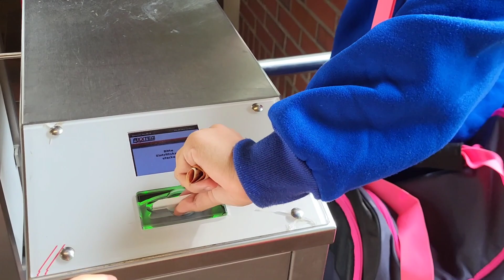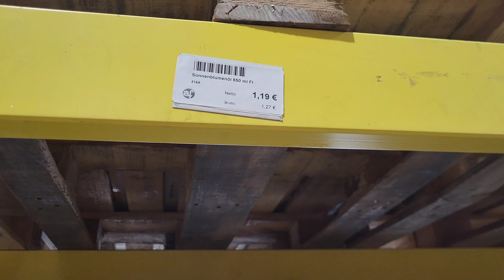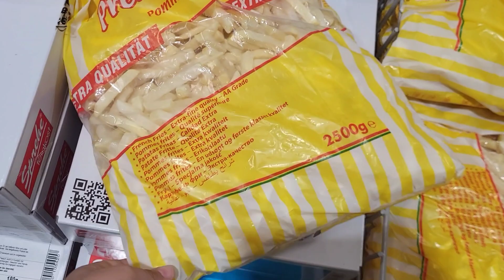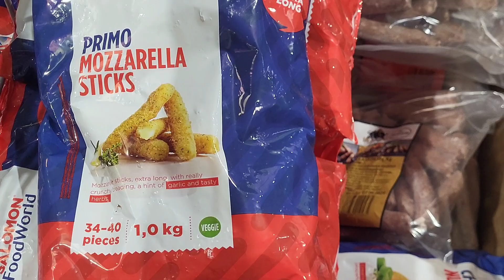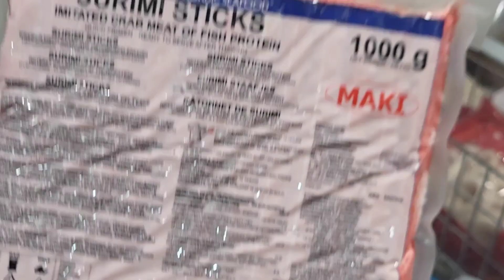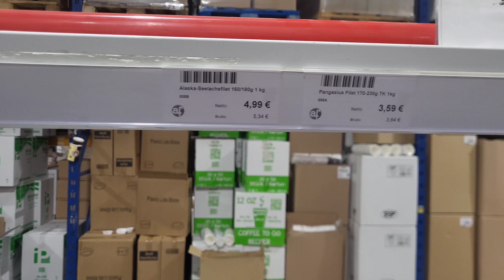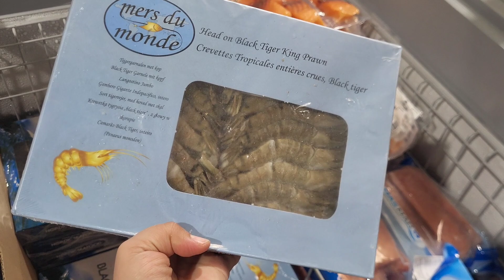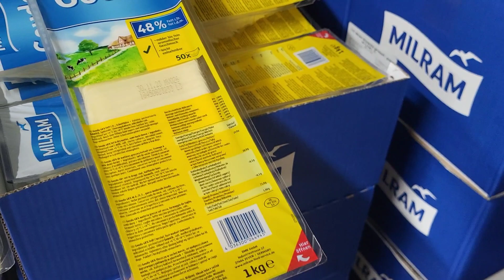ما الفرق بين ألمانيا وبلجيكا في المعيشة والقانون🤔af pack يبيع السمك وخضروات والجبن بي أرخص ثمن(بيسين